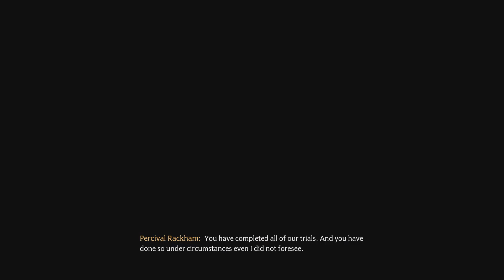สู้กับมังกร Ver2. ฉากจบแบบสายดาร์ค | Hogwarts Legacy แปลไทย